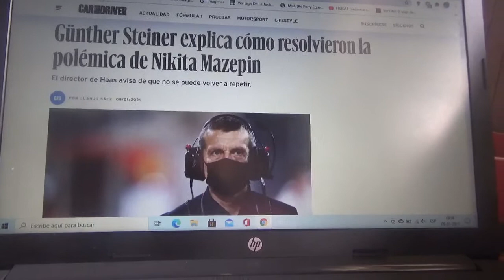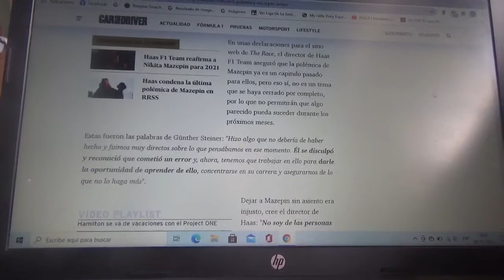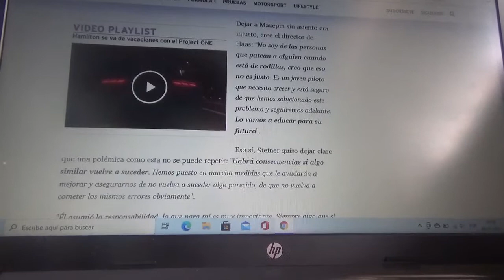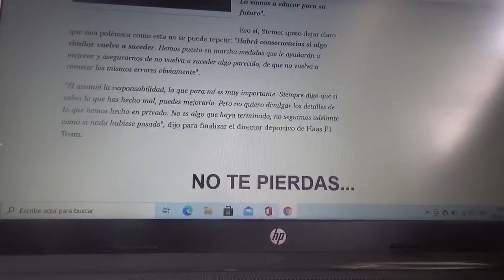Gunther Steiner explicó sobre como fue resuelta la polémica de Nikita Mazepin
El director técnico del equipo Haas F1 Team asegura que no vuelva a pasar lo que hizo el corredor ruso